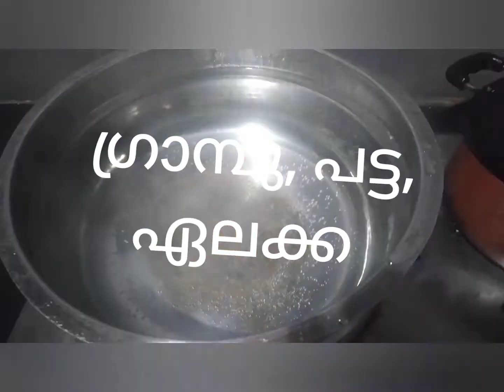റേഷനരി കൊണ്ട് എളുപ്പത്തിൽ ചിക്കൻ മന്തി ഉണ്ടാക്കാം 😋